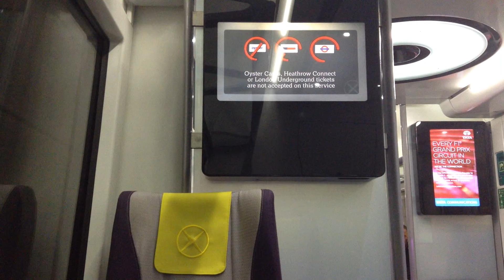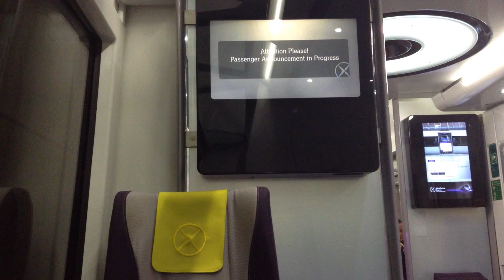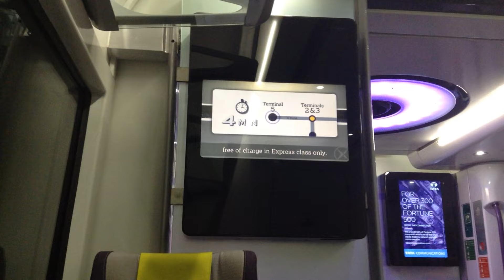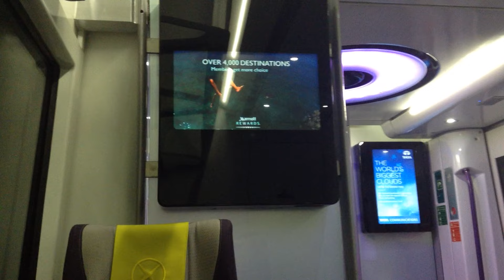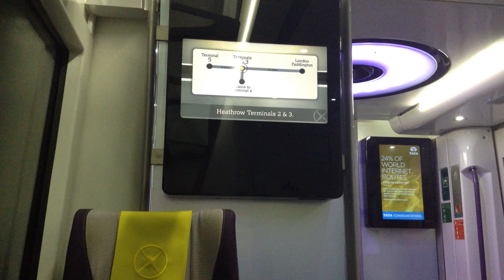Heathrow Express Heathrow Terminal 5 to Heathrow Terminals 2 & 3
As my other video of the Heathrow Express from Terminals 2 & 3 to Terminal 5 was so popular, here it is in the other direction.